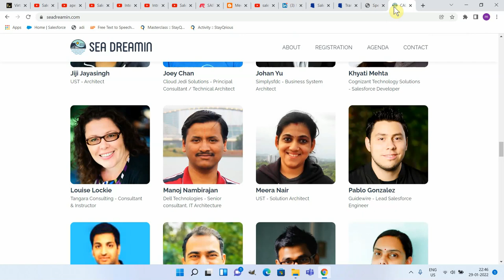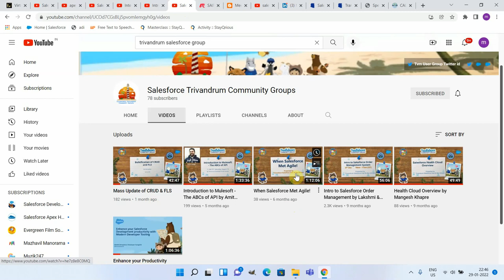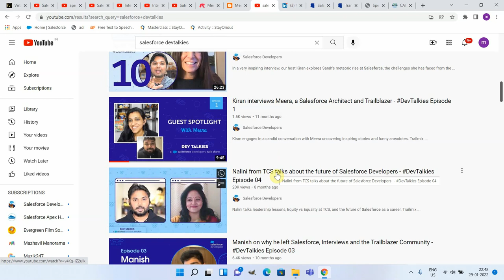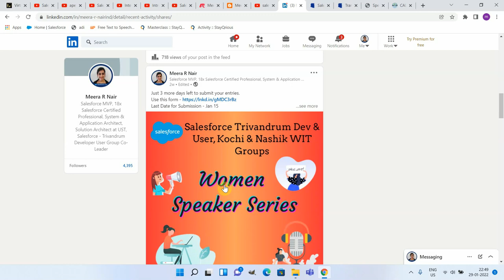Meera R Nair Salesforce Journey - Salesforce Trailblazer Talks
Meera Nair is a Salesforce MVP and Solution Architect with UST, having 16+ years of experience. With 18 Salesforce certifications including the Salesforce Application and System Architect ones, Meera has been involved in numerous Salesforce implementations for large enterprise orgs over the years.

In this Salesforce Trailblazer Talks, Meera R Nair Shared about her Salesforce Journey, Salesforce career, Transition from Java to Salesforce, Insights and advice for future new aspirants/beginners, ability to share knowledge and being a speaker for many community conferences such as Virtual Dreamin,  has inspired the Trailblazer Community members, and along with future goals.

Thank you Meera R Nair for sharing your amazing Salesforce Journey. You are truly a great inspiration to many of us and women all over the world.